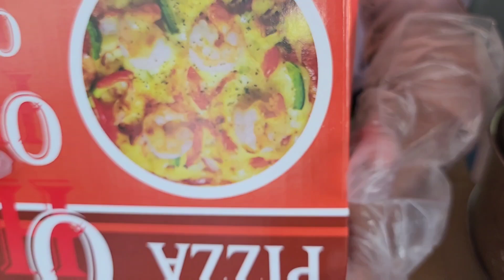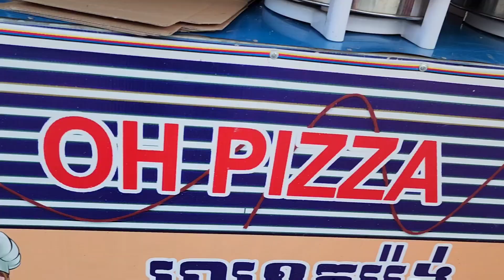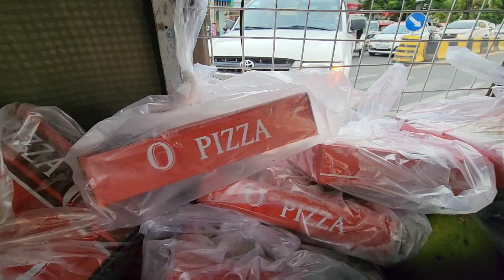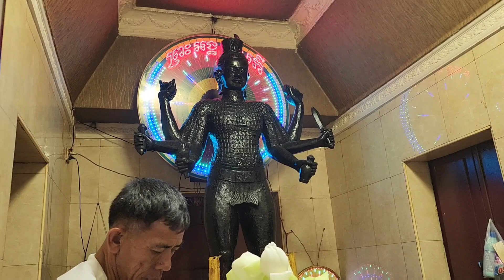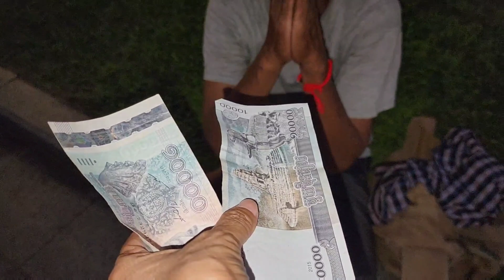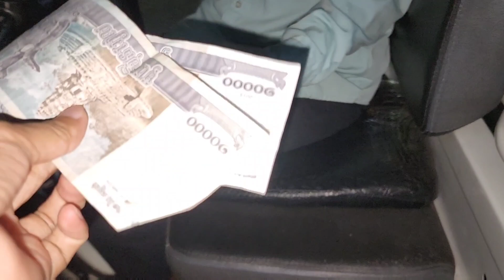មកទិញភីហ្សាក្មួយស្រីដ៍ស្រស់ស្អាតចែកជូនអ្នកធាក់ស៊ីក្លូពិសារ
Thanks!
► We upload About :
Pich Sovann ,
របៀបធ្វើម្អូបខ្មែរ,
How to make Khmer soup,
បន្លែត្រីសាច់ដាក់លក់តាមផ្លូវ,
Vegetables, fish, meat for sale on the street,
របៀបផ្សំថ្នាំឪថសបុរាណខ្មែរ,
ការធ្វើដំណើរកំសាន្តនៅភ្នំពេញនិងតាមខេត្ត,
Travel in Phnom Penh and the provinces,
ខ្មែរជួយខ្មែរក្នុងគ្រាជួបទុកលំបាក,